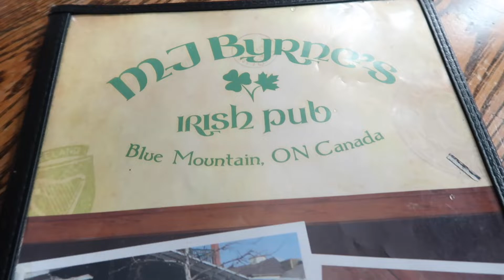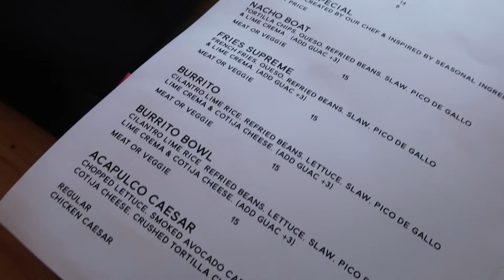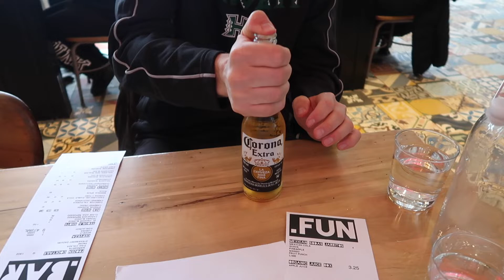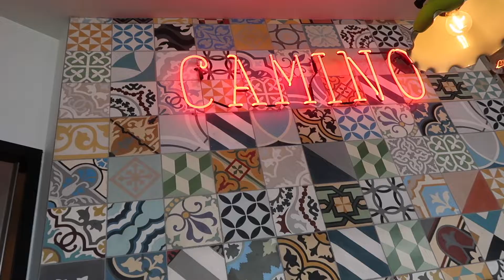LEO GOES SHOPPING | APRES SKI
Hey Friends! Hope everyone had a fab weekend and are adjusting to daylight savings!!
Its another day which means another vlog! I had such a blast this weekend with my close friends. Some went snowboarding, some just enjoyed the aprés ski (me) haha. My sister got a puppy and we went on a little shopping trip to try and find him some booties. We were so happy with how good he was, omg! My sister had a proud mom moment LOL! Ended off the weekend with some yummy tacos and a starbucks with my man!

Anyways, love you all and enjoy!

Leos Instagram: lifeofleo_goldenretriever

Julia xo